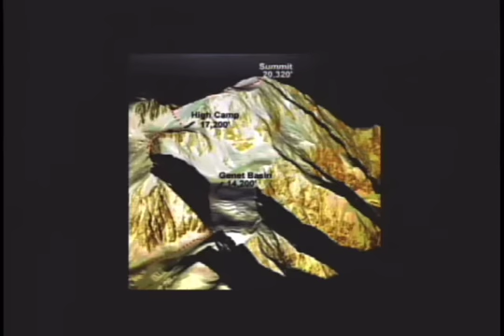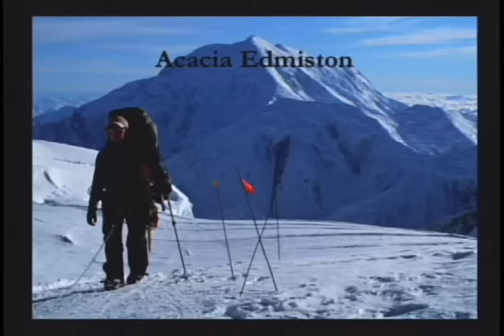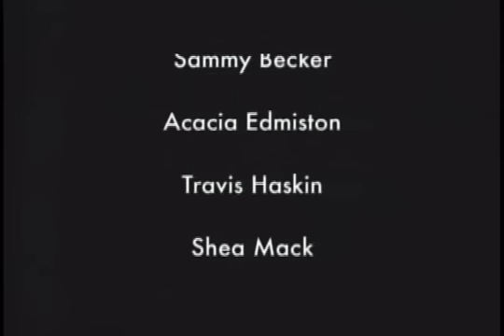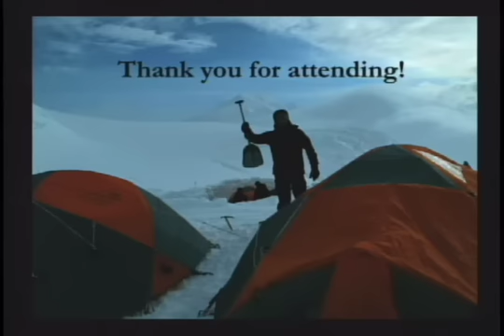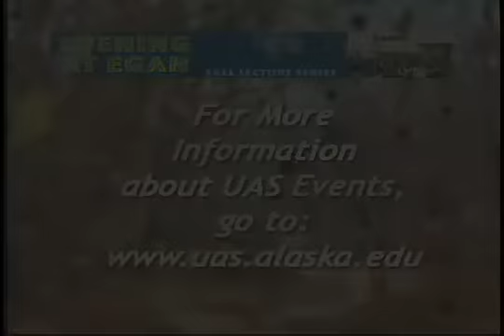Climbing Denali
by UAS Outdoor Studies Faculty, Staff, and Students

UAS Outdoor Studies (ODS) students made UAS history in May 2010 when they climbed North America's highest peak for their capstone course. UAS faculty members Kevin Krein and Forest Wagner, staff, and students will recount their experiences and share photographs of the ODS program's pinnacle adventure.

Produced by: UAS Video Production Services
2010 University of Alaska Southeast